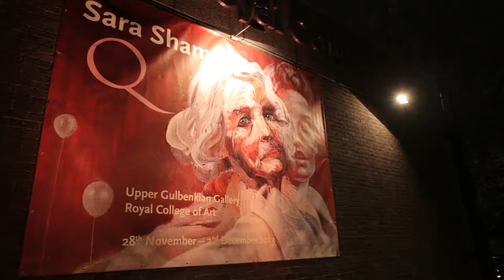Sara Shamma, Q 2013